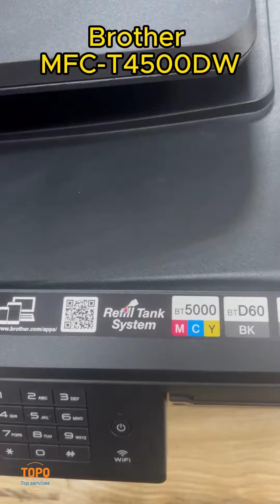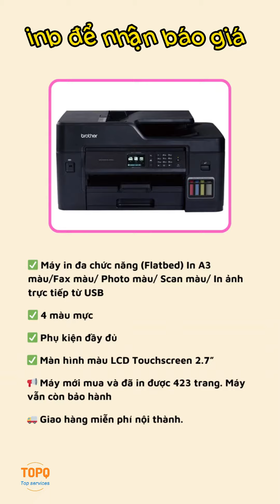THANH LÍ MÁY IN MÀU BROTHER MFC-T4500DW | MUC IN TOPQ | SAIGONTECH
𝗧𝗛𝗔𝗡𝗛 𝗟Í 𝗠Á𝗬 𝗜𝗡 𝗠À𝗨 - 𝗕𝗥𝗢𝗧𝗛𝗘𝗥 𝗠𝗙𝗖-𝗧𝟰𝟱𝟬𝟬𝗗𝗪
✅ Máy in đa chức năng (Flatbed) In A3 màu/Fax màu/ Photo màu/ Scan màu/ In ảnh trực tiếp từ USB
📢 Máy mới mua và đã in được 423 trang. Máy vẫn còn bảo hành
🚚 Giao hàng miễn phí nội thành.

📞 Inbox ngay để nhận thông tin về giá cùng cấu hình chi tiết của máy. 💬
CÔNG TY CỔ PHẦN LINH KIỆN VÀ MỰC IN SÀI GÒN - Mực in TOPQ!
Chúng tôi chuyên cung cấp các loại máy móc, thiết bị vật tư văn phòng.
Kinh doanh mua bán tất cả các loại máy in, photocopy, Scan,.. hôp mực in chính hãng, tương thích.
Cung cấp dịch vụ nạp mực, sửa chữa, bảo trì máy in - photocopy.
Cho thuê các loại máy in, photocopy.
Kênh MUCINTOPQ, nhằm chia sẽ thông tin cơ bản về đặc điểm hàng hóa, các kiến thức cơ bản liên quan đến vấn đề khắc phục sự cố máy móc để Quý khách hàng có thể tự khắc phục nó một cách dễ dàng như những chuyên gia thực thụ.
Vinh dự được đồng hành cùng quý khách hàng!
Địa chỉ: 25 Nguyễn Thị Thập Phường Tân Hưng Quận 7 TpHCM
Hotline kinh doanh: 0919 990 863 Ms Hương Quỳnh